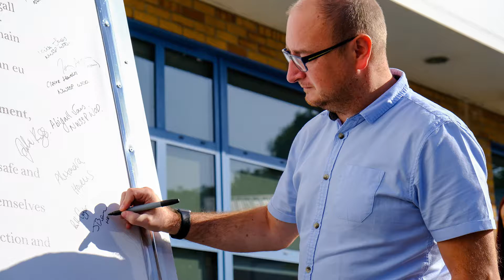Health Education and Improvement Wales